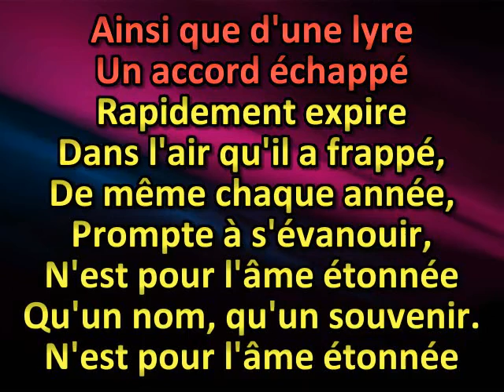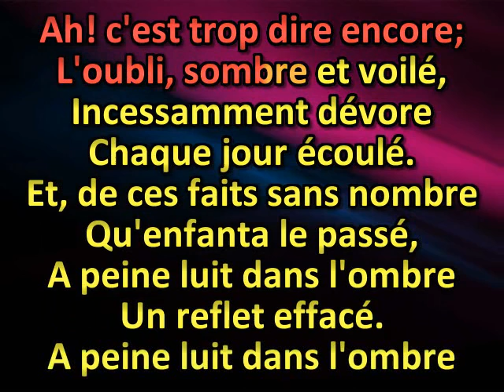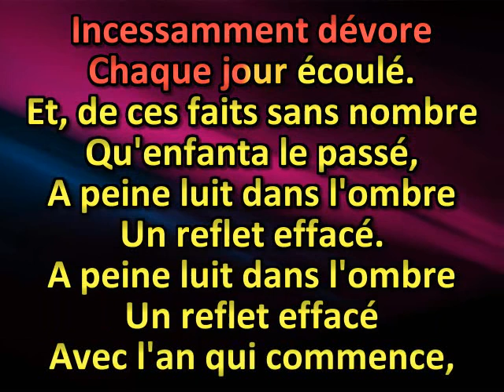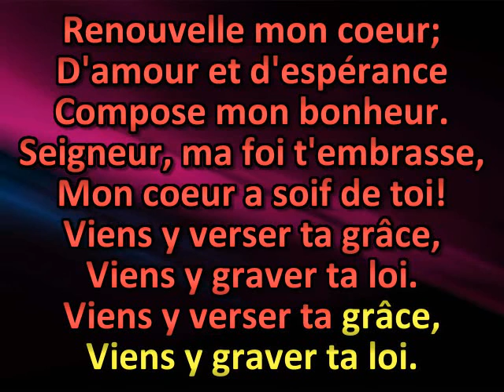Ainsi que d une lyre